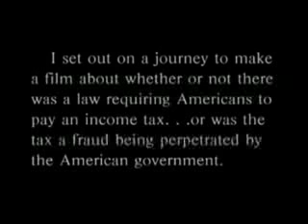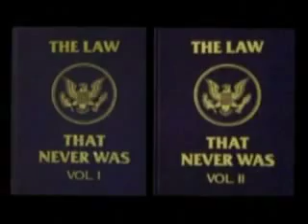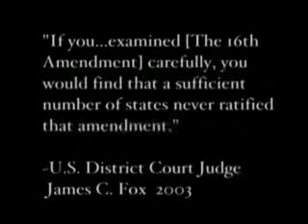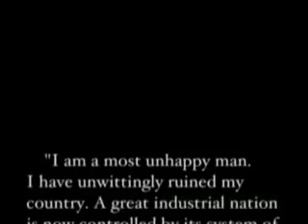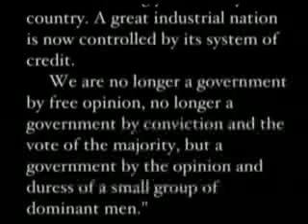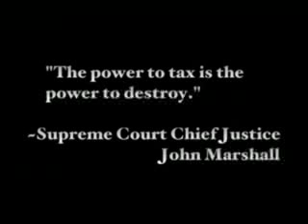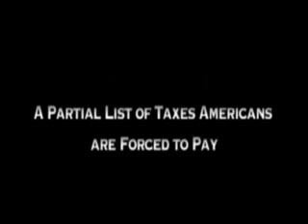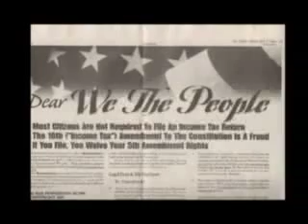Barack Obama Inauguration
Sorry for the misleading label.  But if we are gonna get to the root of this economic collpase and stop it, we need to unmask the private bank called the Federal Reserve Bank.  Just like Federal Express is a private company, the Federal Reserve Bank is a Private Corporation in control of our money supply.  Please pass this video around.  We need to get control of the Fed.

Aaron Russo: "I set out on a journey to make a film about whether or not there was a law requiring Americans to pay an income tax...or was the tax a fraud being perpetrated by the American government. This process of discovery brought something much more dangerous and frightening to my attention...now, I will bring it to yours."

This film not only puts the legalities of the IRS and the Federal Reserve into question, but it also reveals the carefully concealed oligarchy of elitists and globalists whose main goals include financially enslaving society by creating a world order of manufactured consent devoid of individuality and freedom -- much like the former Soviet Union.

PS: If you really care about America, and want your taxes to go towards your country, rather than rich fat cats operating out of foreign countries draining your hard earned tax dollars, this film won't disappoint.